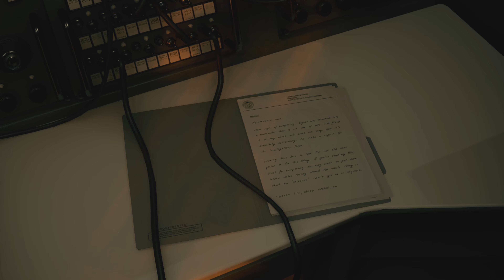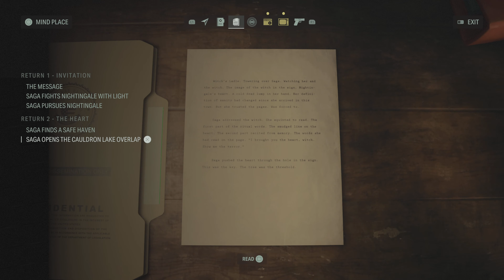Alan Wake 2 / Tarina Osa 2